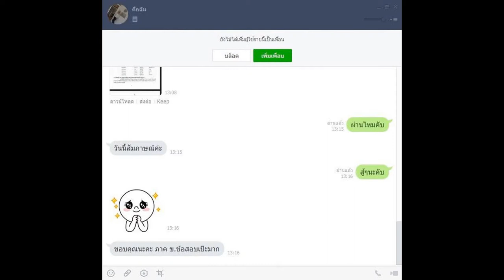Loadแนวข้อสอบ ชางเทคนิค มหาวิทยาลัยเทคโนโลยีราชมงคลธัญบุรี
- ความรู้เกี่ยวกับมหาวิทยาลัยเทคโนโลยีราชมงคลธัญบุรี
- ระเบียบและข้อบังคับของมหาวิทยาลัย
- พรบ. ระเบียบข้าราชการพลเรือนในสถาบันอุดมศึกษา พ.ศ. 2547
- แนวข้อสอบภาษาต่างประเทศ (ภาษาอังกฤษ)
- แนวข้อสอบการใช้คอมพิวเตอร์เบื้องต้น
- เทคนิคการบริหารงานสมัยใหม่
- ความรู้พื้นฐานเกี่ยวกับช่างเทคนิค
- แนวข้อสอบความรู้พื้นฐานเกี่ยวกับช่างเทคนิค
- แนวข้อสอบเรื่องงานไฟฟ้าและอิเล็กทรอนิกส์เบื้องต้น
- แนวข้อสอบความปลอดภัยในการปฎิบัติงานเบื้องต้น